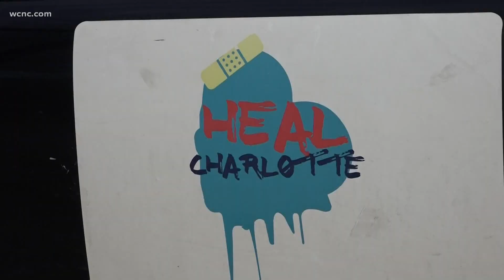Charlotte agency continues push to end gun violence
Greg Jackson is a community advocate and the founder and director of Heal Charlotte. The organization is leading an initiative to end gun violence in the region.

“We want to keep providing hope to the city that this is something that we can combat,” Jackson explained. He added that progress is being made.

“Last year, we had an 18% decrease in homicides and we want to continue that and increase that to 50% and to 100% drop," Jackson said. "Let’s make sure we are continuing the work to see a larger drop in homicides in the city.”

The focus is beyond getting guns off the streets.

“It’s also that we provide resources and opportunities for them not to have to revert back to their old ways. Whether that is making sure they have housing, they have employment, or making sure they have opportunities with their careers,” Jackson explained.

Heal Charlotte also offers intervention programs, paths to higher education, and mentorships